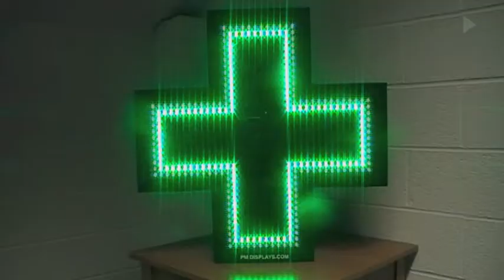LED Pharmacy Cross 2 Lines of LEDs (LARGE: 80cm x 80cm)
Pharmacy cross Prestige Line display will help you to stand out your pharmacy in the crowd. All of our crosses are made of LED ultra bright diodes, thereby ensuring readability even in bright sunlight. You do not have to worry about the cost of energy - LED displays are energy efficient devices.

Dimensions: 80 x 80cm

2 LED Rows around edge of sign

LEDs can change with various effects and fade in / out as desired

For installation, only power is required and can be easily carried out by your local electrician.